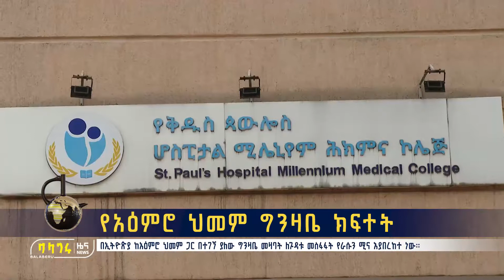የአዕምሮ ህመም ግንዛቤ ክፍተት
በኢትዮጵያ ከአዕምሮ ህመም ጋር በተገኘ ያለው ግንዛቤ መዛባት ለጉዳቱ መስፋፋት የራሱን ሚና እያበረከተ ነው።